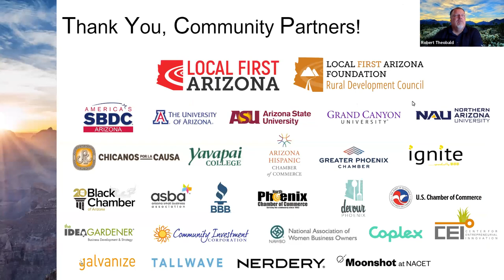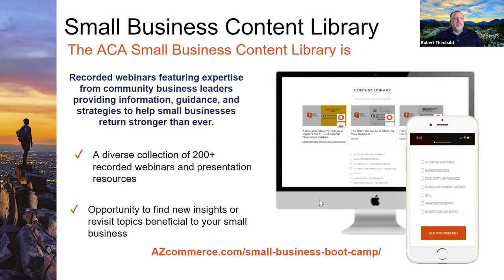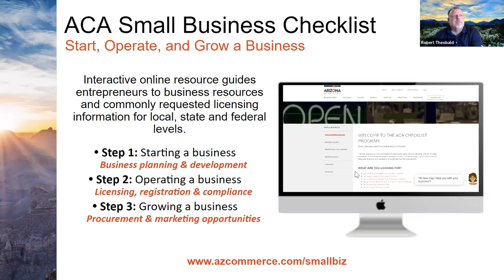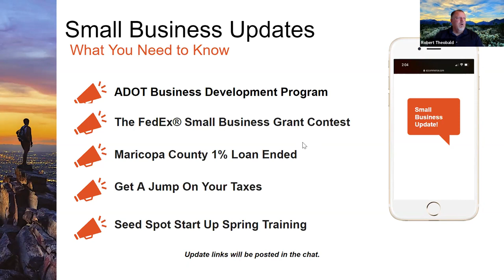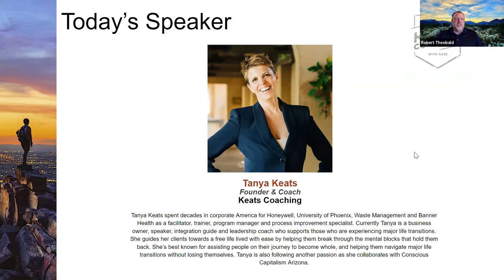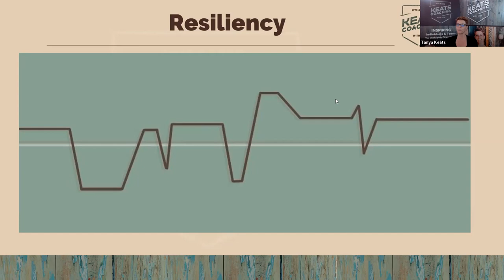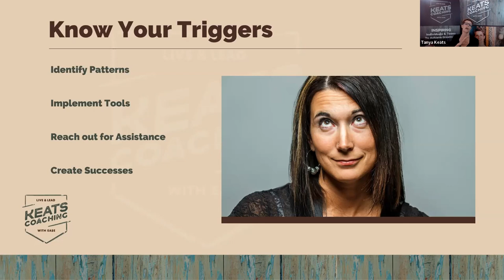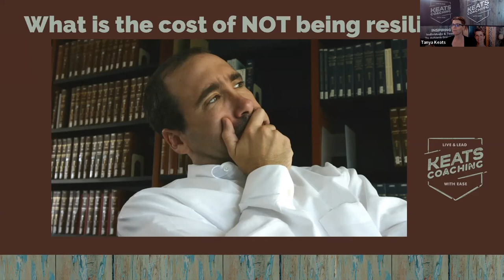Small Business Boot Camp - Session 263 - Using Resiliency in Work and Life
“Being resilient” is a common theme, but what does it mean? Join Tanya Keats from Keats Coaching to learn what it means to be resilient and how to use resilience in our day-to-day lives.